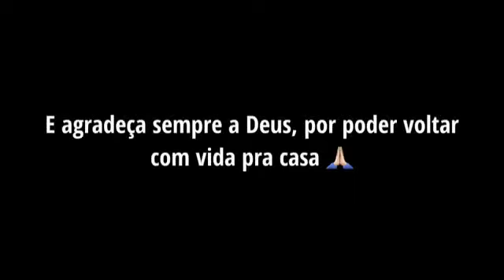QUEDA DE MOTO,PISTA MOLHADA